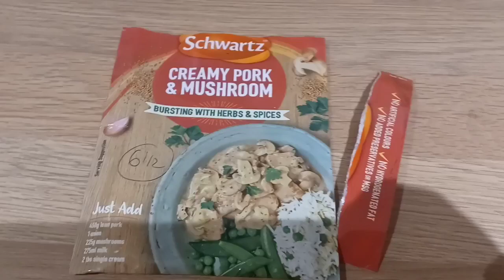Day 1 🚶‍♀️10k a day in Feb step challenge 👍 - Calorie Counting